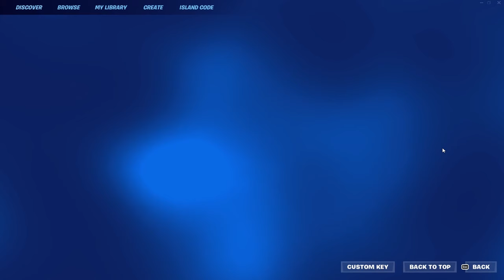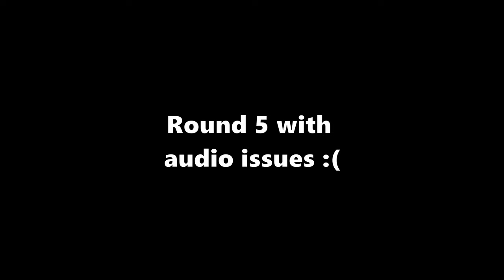I Played SoaR Dylan's new 0 DELAY BOXFIGHT Map in Fortnite...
I Played SoaR Dylan's new Boxfight Map in Fortnite... | Fares

His Boxfight Code: 0 Delay Box Fight PVP 👇
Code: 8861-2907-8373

MY CREATIVE MAP
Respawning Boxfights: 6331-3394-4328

CREATIVE COURSES
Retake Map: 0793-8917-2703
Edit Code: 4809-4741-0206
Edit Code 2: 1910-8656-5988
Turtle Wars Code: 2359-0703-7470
Free For All Code: 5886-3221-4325
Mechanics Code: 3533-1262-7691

Just a 16 year old tryna make his dream come true  👍

Tags & Etc.